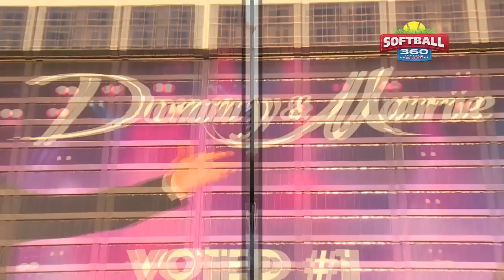Evil Softballs: Las Vegas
Evil Softballs, the official softball of the ASA Stadium Power Tour.
Chris " crusher " Larsen test the power of Evil Softballs on the fabled Las Vegas strip.